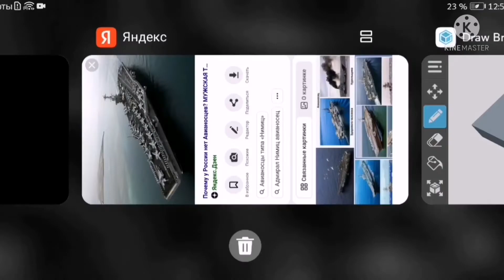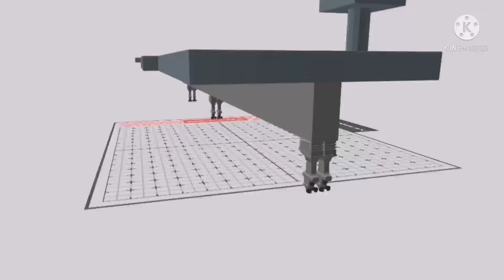как сделать авианосец в draw bricks